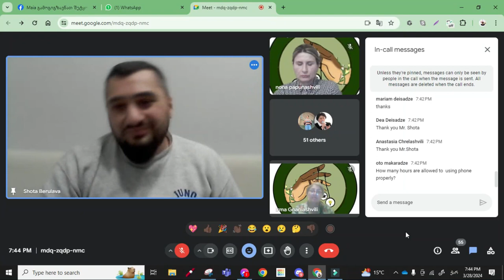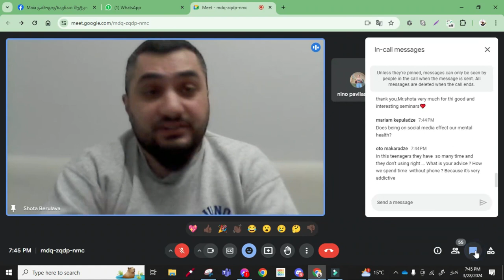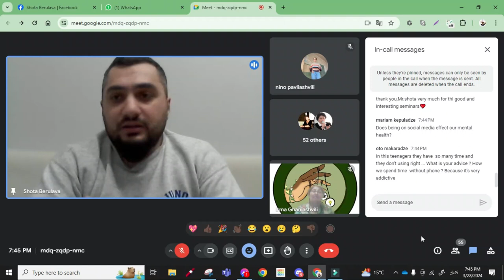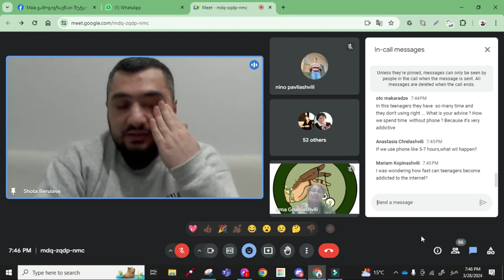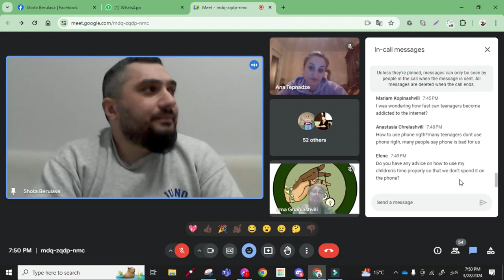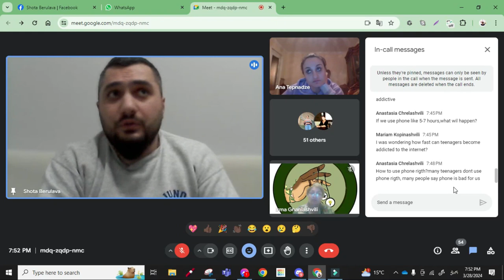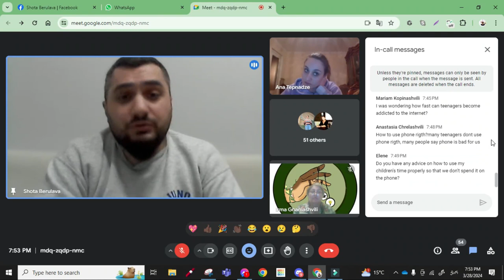ფსიქოლოგი ბატონი შოთა "მენტალური ჯანმრთელობა"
- სემინარი